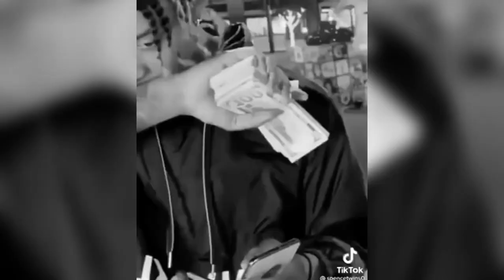GUY CODE with VAD Season 1, Episode 3 (Break Up).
GUY CODE is a set of rules and regulations by which a man lives his life, such as Dating, Fashion, Fitness and Lifestyle.